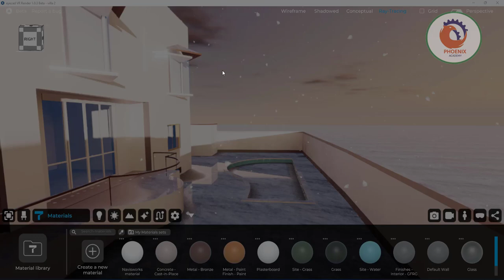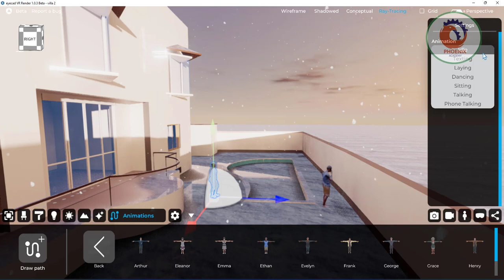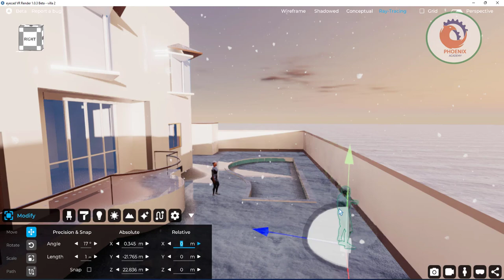eyecad vr اضافة اشخاص